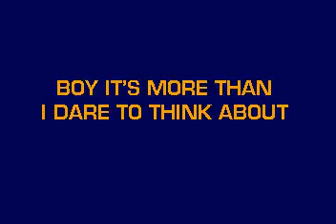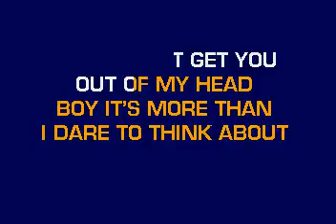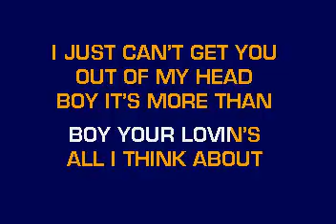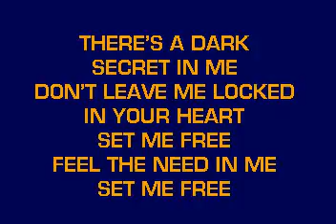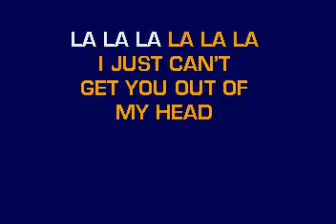[karaoke] CB30020 14 Minogue, Kylie Can't Get You Out Of My Head